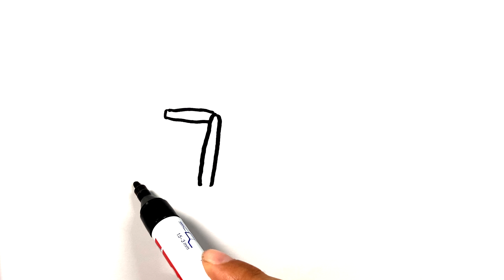How to Draw a Football Helmet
Learn how to draw a football helmet in this simple, step by step drawing tutorial